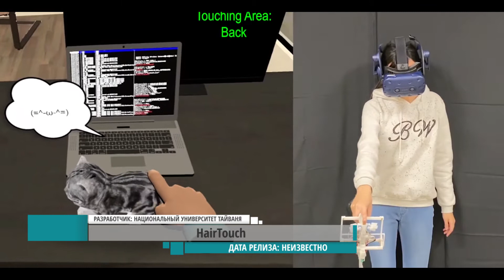VR НОВОСТИ Population: One, Creed: Rise to Glory, Green Hell VR, HairTouch, Smash Drums!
Добрейший вечерочек, виаровчане! Это выпуск "VR Новости №8"
В этом видео пойдёт о парочке довольно занятных играх, дополнениях и весьма занятном устройстве, которое поможет Вам удовлетворить чувство прекрасного!

1) Второй сезон батлпасса для Population: One, который добавит атмосферу Дикого запада
2) DLC для Creed: Rise to Glory для боксёров, которым лень выходить из дома
3) Игра Green Hell VR, позволяющая почувствовать себя Беаром Гриллсом(или Ди Каприо, кому как удобно)
4) Устройство HairTouch, которое позволит Вам погладить котика, даже если у вас алергия
5) Smash Drums!-игра, где вы можете побарабанить от души, а соседи не вызовут на вас наряд спецназа

Если возникли какие-либо вопросы-оставь комментарий под этим видео или добавь меня в ВК или инстаграм:

Добрый Кучер, с Вами Вечер и я являюсь автором канала "VиаR", который вы сейчас смотрите!))
На этом канале вы можете узнать про предстоящие релизы игр, гаджетов и всего прочего, что связанно с виртуальной реальностью!